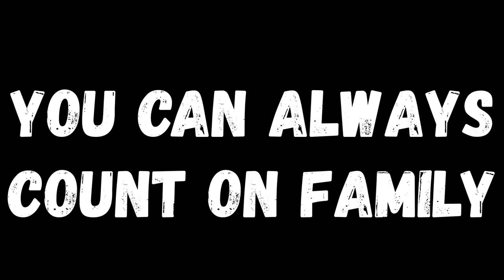Hades II Will Be a Masterpiece || Early Access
I cannot stop playing Hades II, and there are several good reasons for that.

Supergiant Games' Early Access introduces so many improvements to what already was a winning formula! Want to know what they are? Watch on to find out! (Now you have no choice but to do it, whee!)